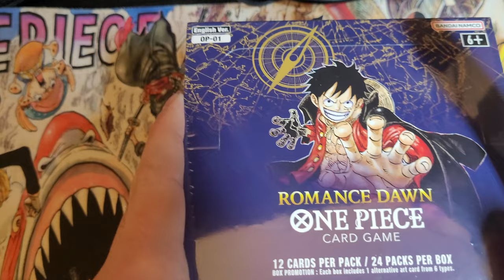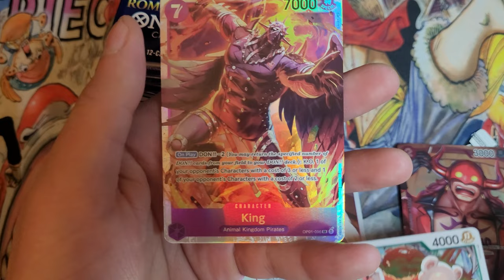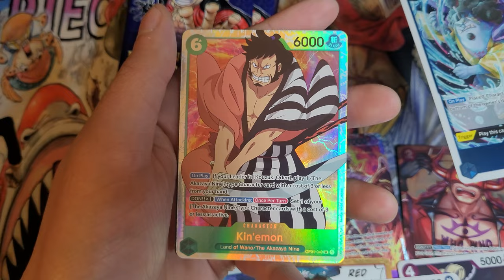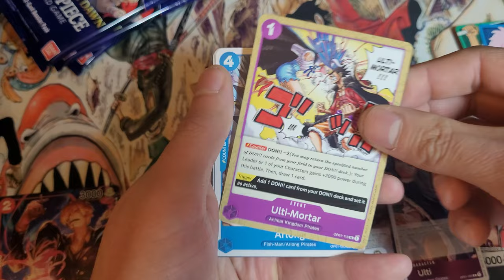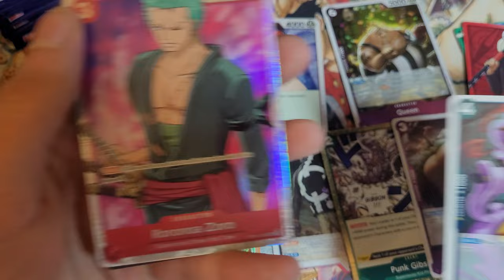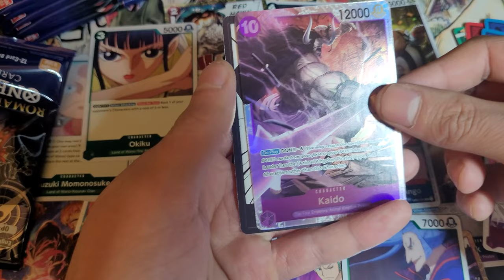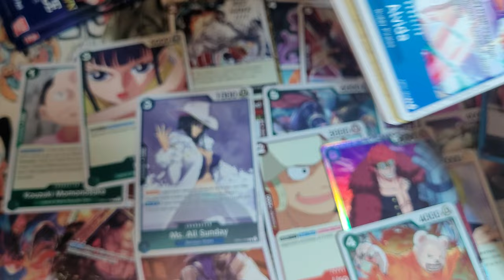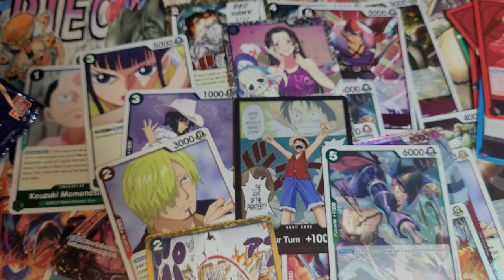One Piece Romance Dawn Booster Box (OP-01) Unboxing Again?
0:00 - Ahoy!
0:40 Box Topper
1:33 :First Pack
2:50 - Heatin up Already
9:58 - Halfway
15:38 - Last 3 Packs
17:40 - Rambling